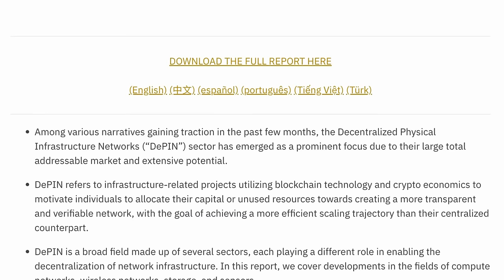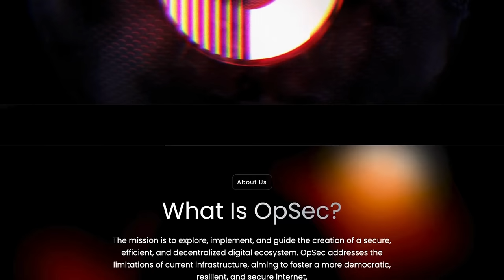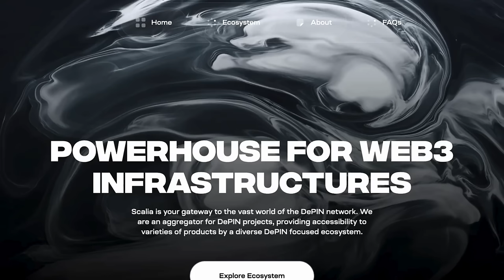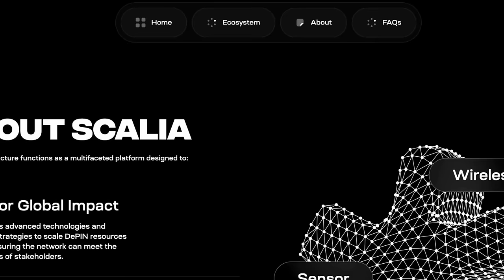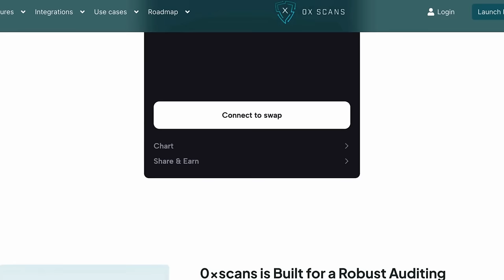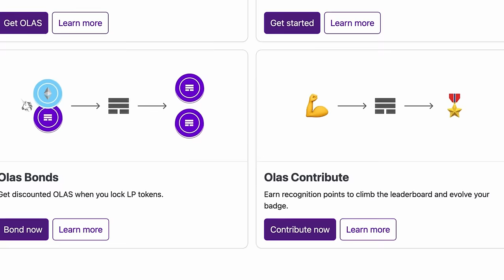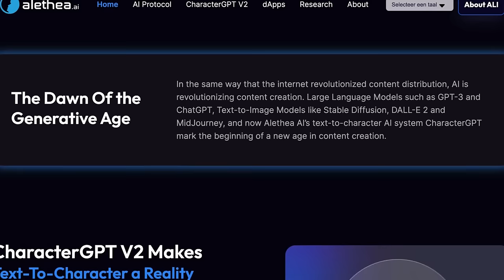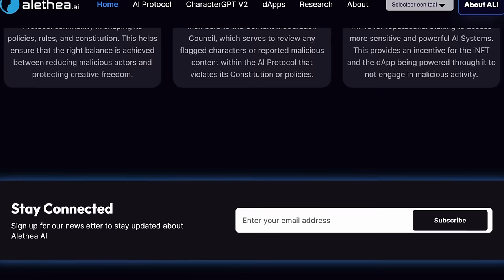TOP 5 TINY DEPIN AND AI CRYPTO ALTCOINS TO 100X-250X IN 2024 (HUGE PROFIT!)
In this video, we will highlight 5 AI and DePin crypto projects that have the potential to 100x in 2024. Consider investing in the next big thing and make huge profit with these top altcoins! 🚀

For a reasonable fee, you can get access to my personal 'Altcoin Report' where I will share my latest high conviction crypto gems directly with you

TIMESTAMPS:

00:00 - Intro
1:06 - Altcoin 1
3:51 - Altcoin 2
6:07 - Altcoin 3
8:20 - Altcoin 4
10:15 - Altcoin 5

🔓 Ledger wallet stores your crypto in a secure, offline environment giving you peace of mind and complete control over your assets.